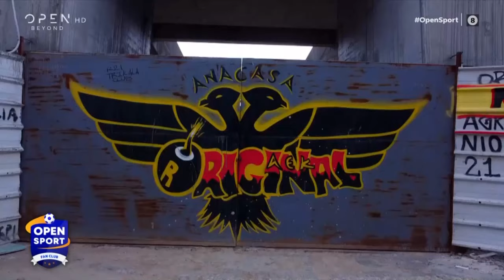Το αφιέρωμα του Open Sport για το νέο γήπεδο της ΑΕΚ